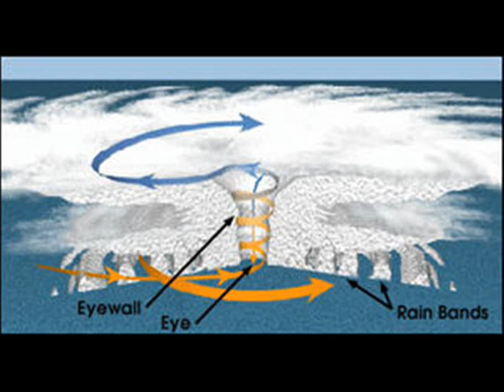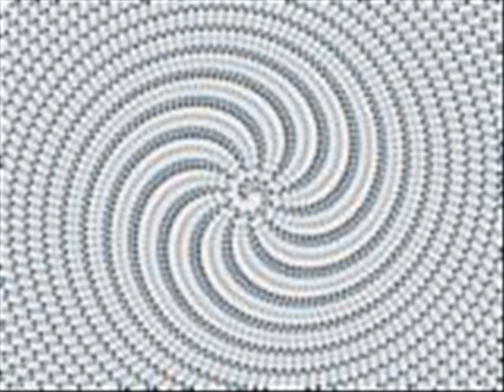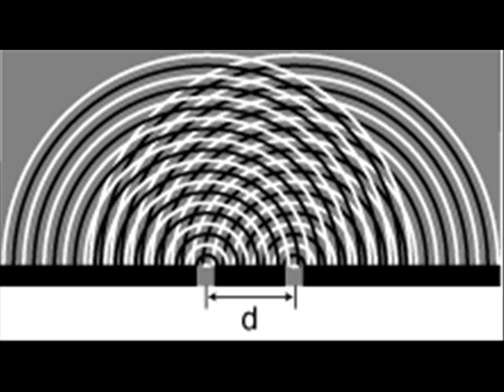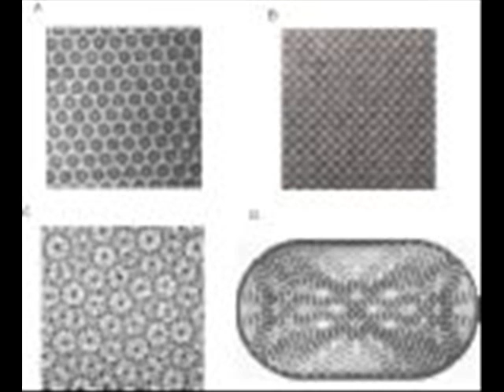THE TAMING OF A HURRICANE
This video was originally prepared for google's idea submissions. The purpose of its production is to offer an alternative solution for management of hurricanes, tropical cyclones.